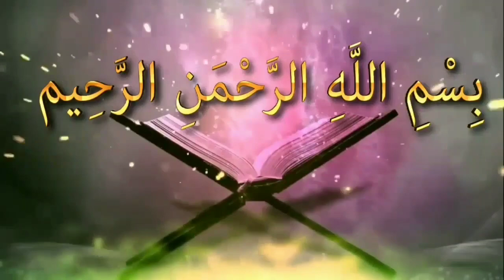মৃত্যু শয্যায় শায়িত ব্যক্তিকে কিভাবে তালকিন করানো উচিতᴴᴰ┇by শায়খ জসিম উদ্দিন মাদানী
মৃত্যু শয্যায় শায়িত ব্যক্তিকে কিভাবে তালকিন করানো উচিতᴴᴰ┇

How should a person be lying on the bed of death?

🎙শায়খ জসিম উদ্দিন মাদানী

🎙Shaikh Jasim Uddin Madani

👋 yeamul islam 👋